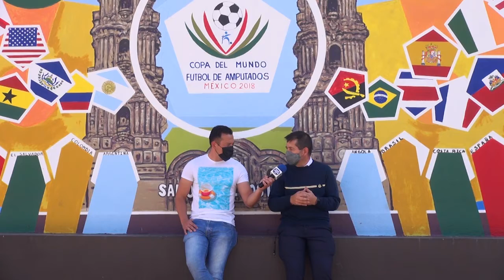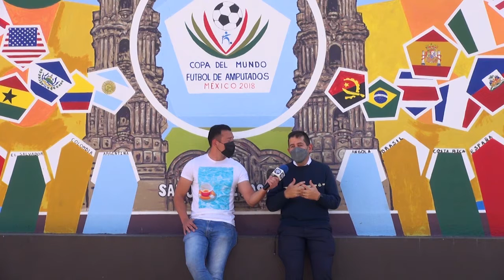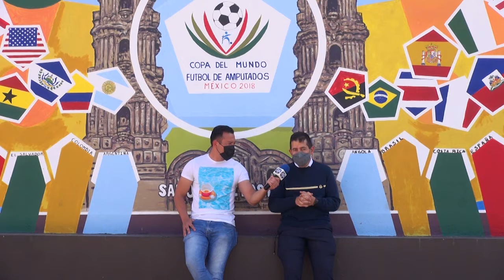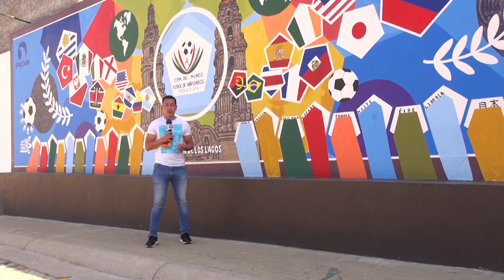Deportes San Juan TV 01 Mar 2022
Raíces